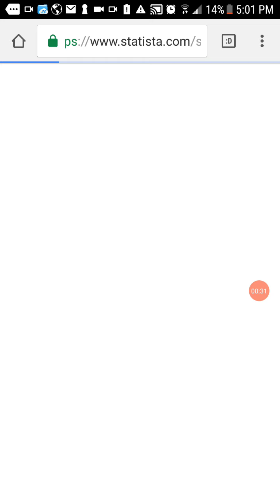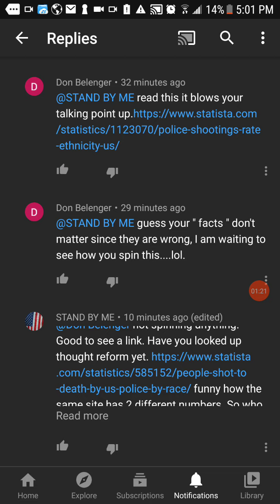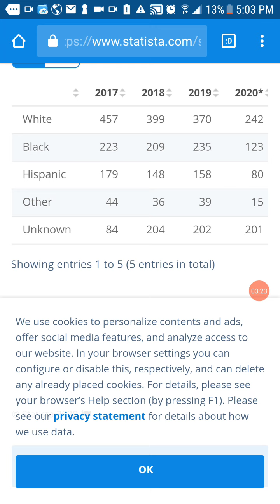White Lives Matter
We are all being played.

Tony Timpa mattered
Cannon Hinnant mattered

Ignorance kills and so do lies

18 u.s.c. 1038
18 u.s.c. 2382
18 u.s.c. 241
18 u.s.c. 2381